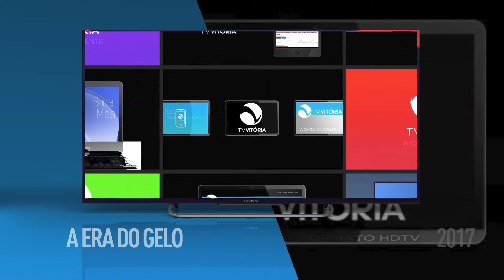225 Videomuseum Graphclips 201702